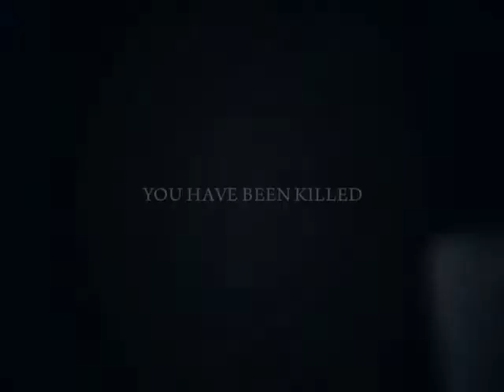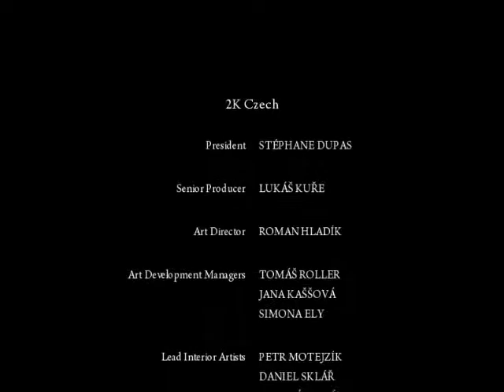Empire Bay Highlights #12 (FINALE)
I dedicate this episode to Chester Bennington, the lead singer of Lincoln Park who passed away when I made this video. Rest in peace, brah!

I hope y'all enjoyed me playing Mafia 2! You should really try out this game if you have the time to try something new! It's one of the best games I've ever played! Please let me know how you liked the mini-series as well as the game! :D